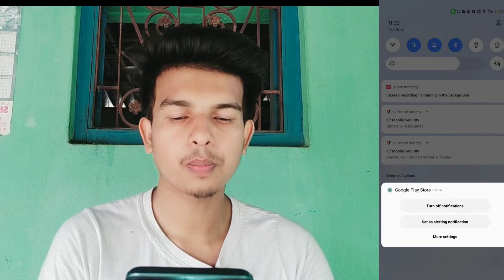Fix complete setup by installing apps 2022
Ami joto gulo video banaychi kono tate ( not promotion not sponsorship ) kori ni ami play store theke app review video kre sekhan theke video bania screen recording kre video banay Fix complete setup by installing apps 2022

  About this video --  Fix complete setup by installing apps 2022

Captions Time : -

0:00 - into
0:05 Fix complete setup by installing apps 2022

         like_comment_share__subscribe
subscribe_my_channel_like_share_commen